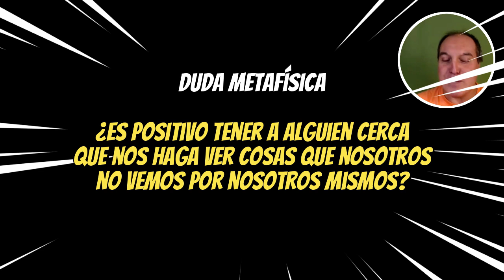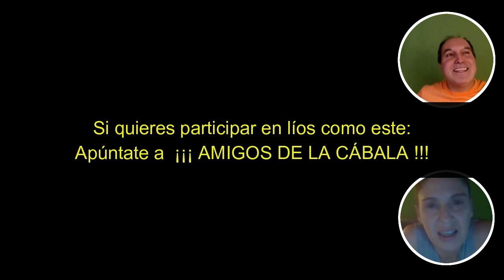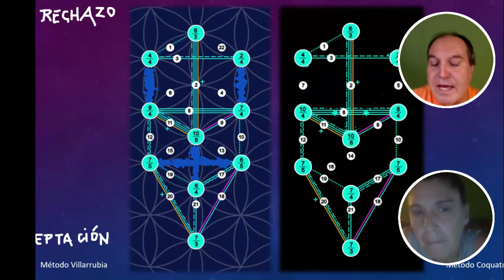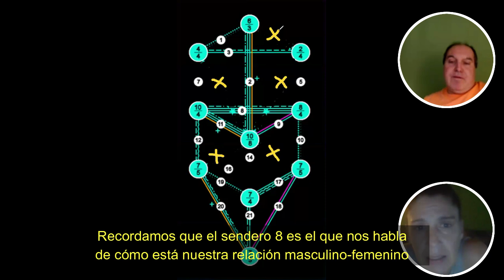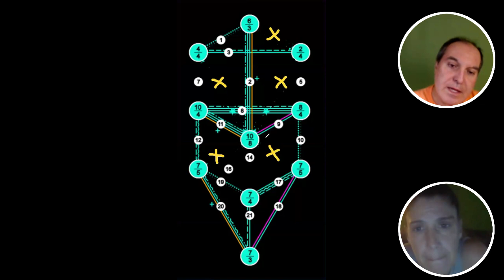⭐ARBOL DE VIDA⭐ Análisis de senderos kármicos 2/7 ⭕ ¿Por qué una terapia debe ser individual? ⭕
CASO PRÁCTICO DE ESTUDIO DE KARMAS EN EL ÁRBOL DE LA VIDA

⚡ APÚNTATE AL GRUPO DE PRACTICAS QUINCENAL ⚡
Escríbenos a:
🌐🌐 Si necesitas ayuda o un estudio de tu árbol de vida 🌐🌐